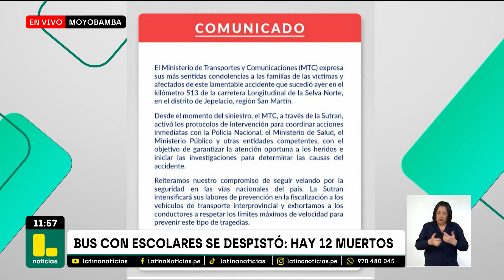Tragedia en viaje escolar: 12 personas perdieron la vida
Un bus de la empresa Móvil Bus, que trasladaba a escolares en su viaje de promoción de Moyobomba a Tarapoto, chocó contra una furgoneta y terminó cayendo a un Barranco. El accidente se registró en la carretera Fernando Belaúnde Terry, en el tramo Moyobamba-Jera, sector “El Triunfo”.